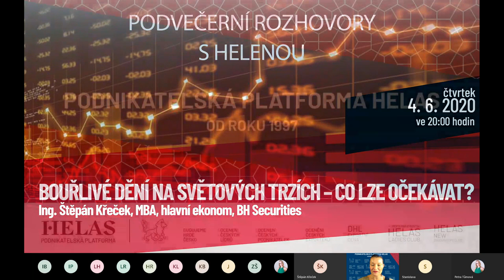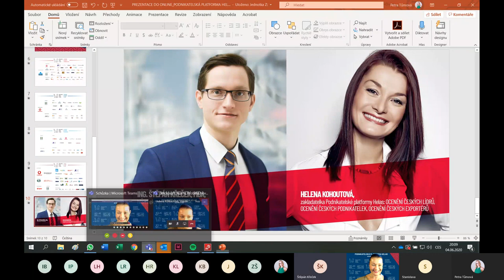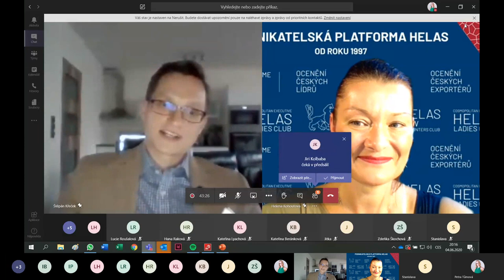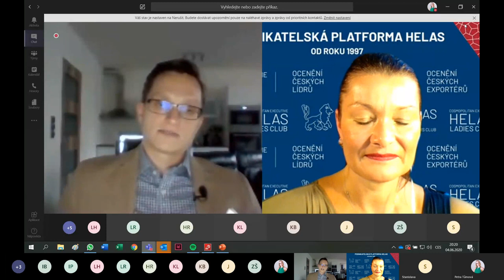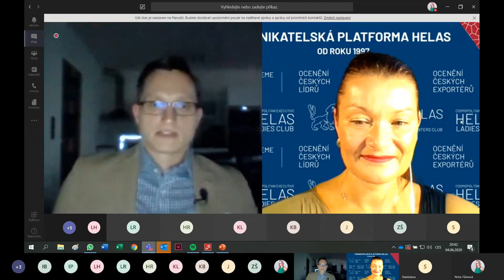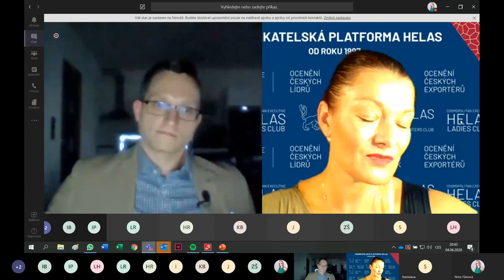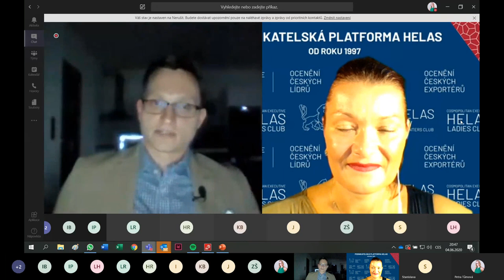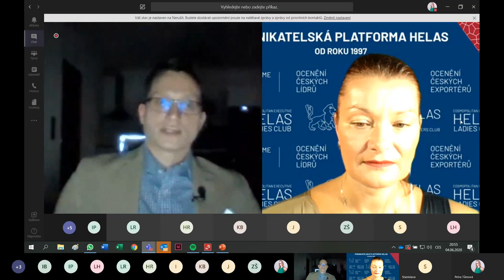Podnikatelská platforma Helas & Helena Kohoutová_Štěpán Křeček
ONLINE TALK SHOW: Štěpán Křeček, BH Securities, online talk show: BOUŘLIVÉ DĚNÍ NA SVĚTOVÝCH TRZÍCH – CO LZE OČEKÁVAT?

BOUŘLIVÉ DĚNÍ NA SVĚTOVÝCH TRZÍCH – CO LZE OČEKÁVAT?
POSLECHNĚTE SI, CO SE STALO, CO LZE OČEKÁVAT, JAK SE BUDEME VRACET A JAKÝ ZAUJMOUT K PANDEMII POSTOJ Z HLEDISKA EKONOMICKÉHO POHLEDU.

Štěpán Křeček, Hlavní ekonom, BH Securities
Štěpán Křeček pracuje na pozici hlavního ekonoma u licencovaného obchodníka s cennými papíry BH Securities a.s., který je členem Burzy cenných papírů Praha a.s. Ve své pozici zodpovídá za tvorbu makroekonomických a tržních analýz. V současné době patří mezi nejcitovanější české ekonomy. Vystudoval Národohospodářskou fakultu Vysoké školy ekonomické v Praze, kde dále vyučuje několik předmětů. Napsal řadu odborných prací převážně na témata týkající se české a evropské ekonomiky.